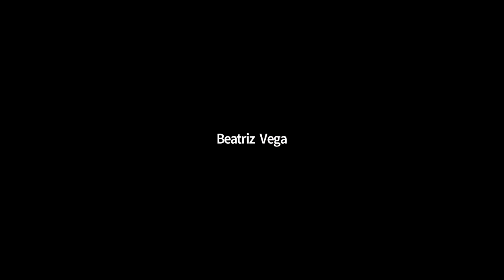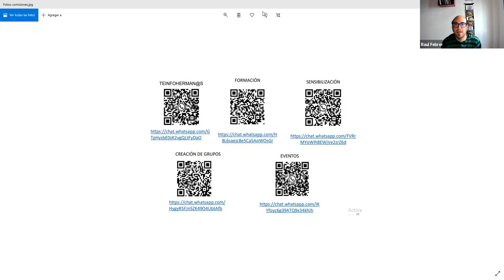Charlas diversas: Mujeres Diversas. Red Estatal de Hermanos/as | Plena inclusión.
La serie de Charlas Diversas es un espacio de encuentro creado por la Red Estatal de Hermanos y Cuñados de Plena inclusión España.

Aquí podrás ver la grabación del 2 encuentro sobre Mujeres Diversas